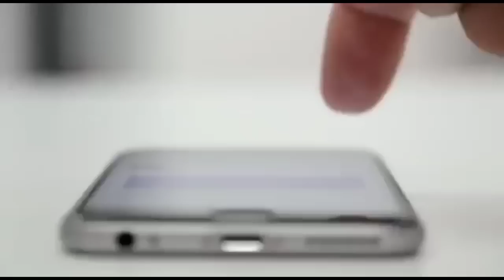ଓଡ଼ିଶାରେ କାଲିଠୁ ପ୍ରବଳ ବର୍ଷା ପବନ,୧୮ଜିଲ୍ଲାକୁ ସତର୍କ,୫ଦିନ ଅଗ୍ନିବର୍ଷା ,କଣ ହେବ ଓଡ଼ିଶାର? Odisha Rain Update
ଓଡ଼ିଶାରେ ରାତିଠୁ ପ୍ରବଳ ବର୍ଷା ପବନ,୧୮ଜିଲ୍ଲାକୁ ସତର୍କ,ଯେଉଁ ଜିଲ୍ଲାକୁ କେତେ ଢାଳିବ କଣ ହେବ? Odisha Rain Update

ଓଡ଼ିଶାରେ ଆଜିଠୁ ଭୀଷଣ ବର୍ଷା ପବନ, ୧୨ଜିଲ୍ଲାକୁ ସତର୍କ,ଯେଉଁ ଜିଲ୍ଲାକୁ କେତେ ଢାଳିବି କଣ ହେବ? Odisha Rain Update
Today odisha breaking news, ମାଡି ଆସୁଛି ଭୟଙ୍କର ବର୍ଷା, ବଡ଼ ଖବର ସତ କଣ?